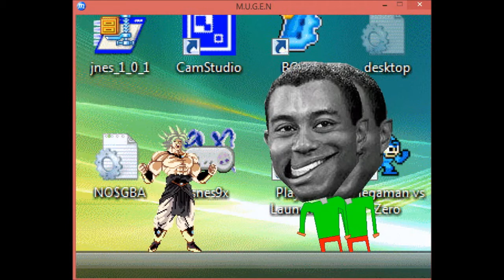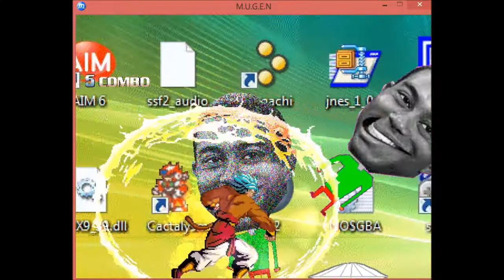Metal Mugen #60 Nightmare Broly SSJ4's Major Destruction Part 1.